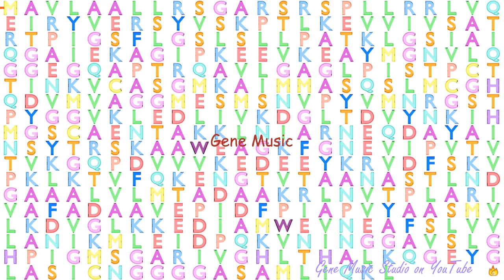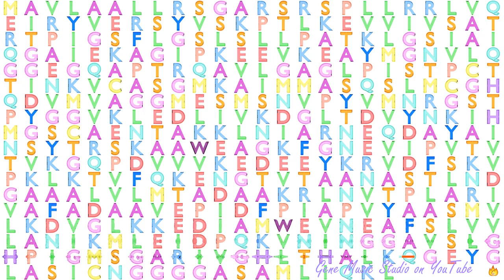Gene Music using Protein Sequence of ACAT1 "ACETYL-COA ACETYLTRANSFERASE 1"